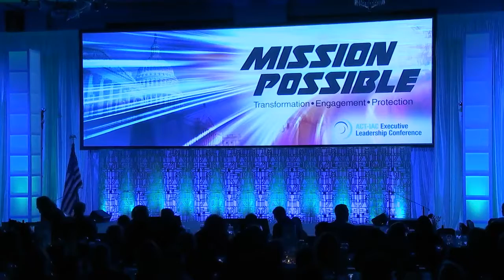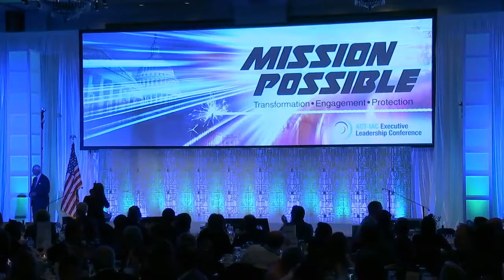ELC Sunday Dinner Opening